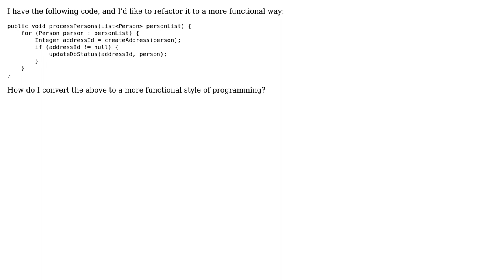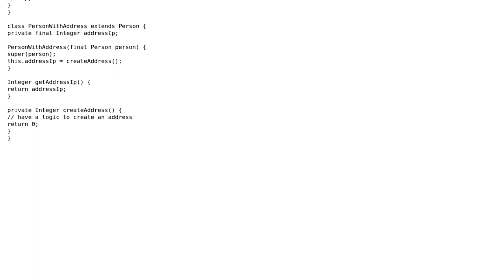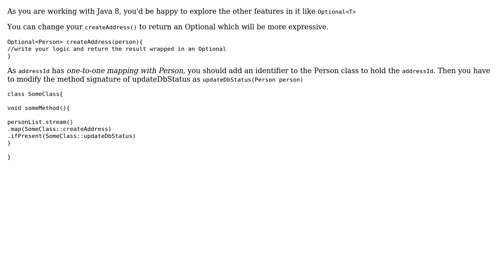Code Review: Updating persons in database with newly created addresses (2 Solutions!!)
Code Review: Updating persons in database with newly created addresses

With thanks & praise to God, and with thanks to the many people who have made this project possible! | Content (except music & images) licensed under CC BY-SA | Music | Images & others | With thanks to user Jude Niroshan user Erik Pragt user Dmytro Maslenko and the Stack Exchange Network Trademarks are property of their respective owners. You are responsible for your own actions.